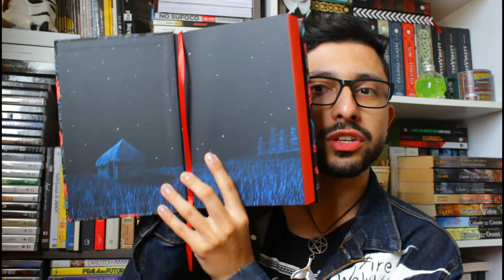[UNBOXING] A LETRA ENCARNADA - CLUBE DE LITERATURA CLÁSSICA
Unboxing da nova edição de" A letra encarnada" do autor Nathaniel Hawthorne. Anteriormente publicado como "A letra escarlate"

Minha Wishlist:

Meus Livros:
No silêncio ouvi o cavalo da noite (E-book)

Morte Pálida (E-book)

Ele dorme sob o farol (E-book)

Quando Tocam Os Tambores (E-Book)

Pela estrada afora (E-book)

Compre pela Amazon (E-book)
Âmbar (E-book)

PS: Quer me mandar uma cartinha, um livro ou propostas de publi?